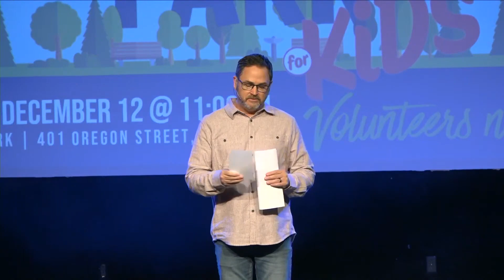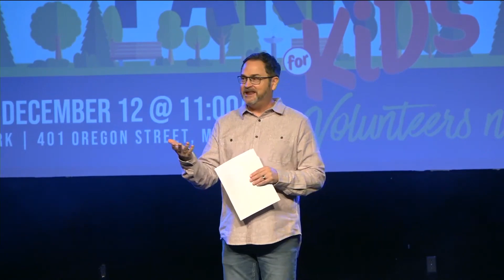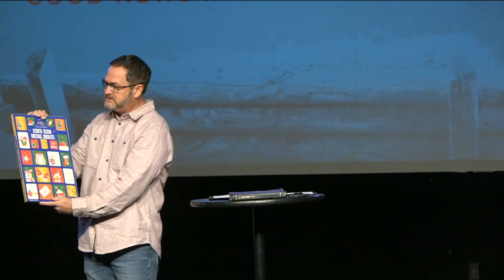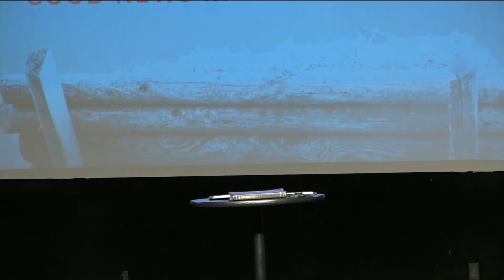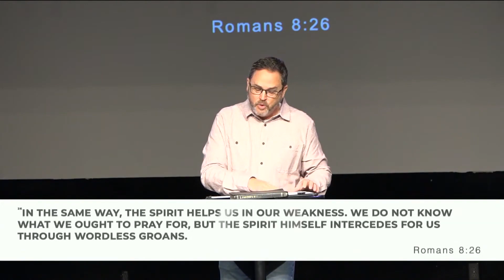Church Online 11.29.20